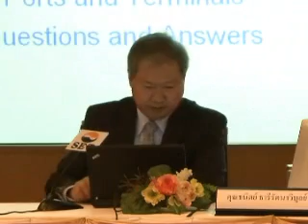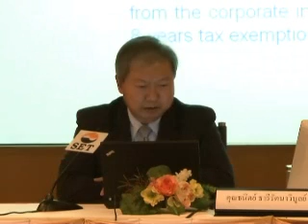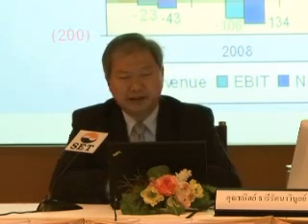ai.wmv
ai ( AI : ASIAN INSULATORS PUBLIC COMPANY LIMITED.) 1 presented the company performance and financial highlight on Q4 / 2009 on the "Opportunity Day" at The Stock Exchange of Thailand (SET,